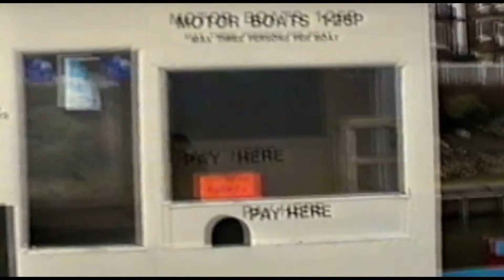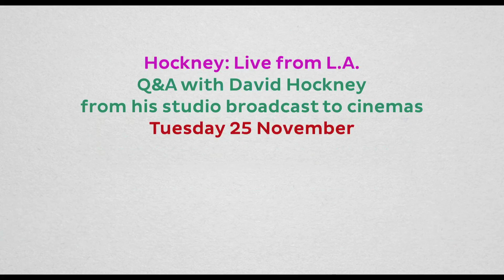Exclusive: HOCKNEY Clip #1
HOCKNEY is the definitive exploration of one of the most significant artists of his generation. For the first time, David Hockney has given access to his personal archive of photographs and film, resulting in an unparalleled visual diary of a long life.
The film chronicles his vast career, from his early life in working-class Bradford – where his love for pictures was developed through his admiration for cinema – to his relocation to Hollywood, where his lifelong struggle to escape labels (‘queer’, ‘working class’, 'figurative artist’) was fully realised.
Paradoxically, this escape to live the American Dream did not break the ties to the childhood that formed him. We see his upbringing and life experiences give him the willpower to survive relationship problems, and later the AIDS epidemic, and also allow him to create some of the most renowned works of the past century.
Acclaimed filmmaker Randall Wright offers a unique view of this unconventional artist who is now reaching new peaks of popularity worldwide, as charismatic as ever, and at 77 still working in the studio seven days a week.